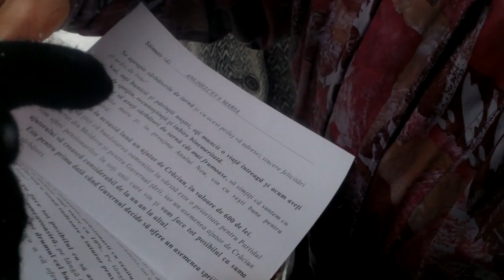Pensionare din Chişinău, spun că le sună Plaha să se laude - Curaj.TV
Două pensionare din capitală se plîng că pensia e mai mică acum după ce chipurile a fost majorată de guvernare în ajunul alegerilor. Una arată scrisoare în două limbi semnată de Plahotniuc, asta spune că a sunat-o chiar el. Se pare că regimul de la guvernare e disperat tare